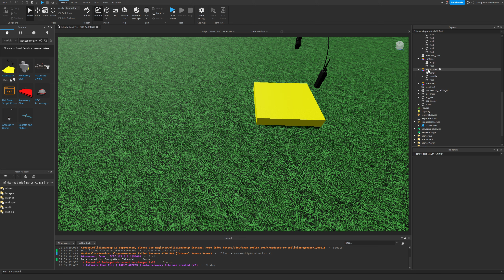how to remove "Package Link" from models in Roblox Studio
simple & easy
i made this rq, just uploaded the OBS video file to youtube lol

🔗 Links 🔗

ꖎ╎ꖌᒷ ᔑリ↸ ᓭ⚍ʖ